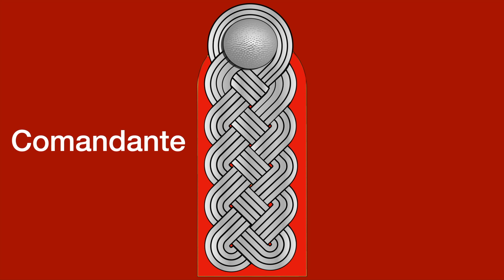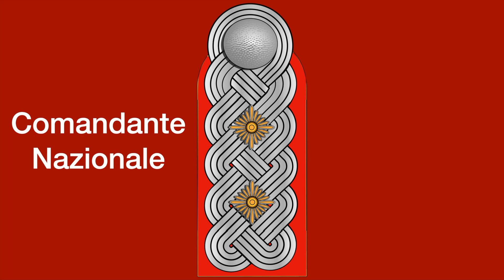Gradi e Qualifiche Vigili del Fuoco Volontari Tedeschi (1933-1938)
NOME IN TEDESCO: Feuerwehr